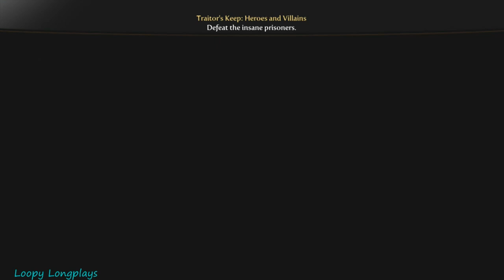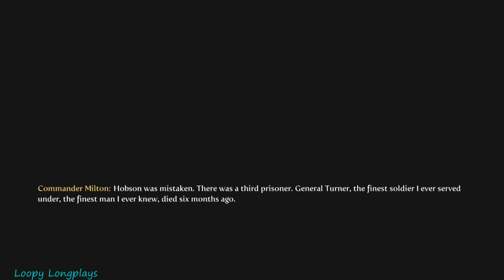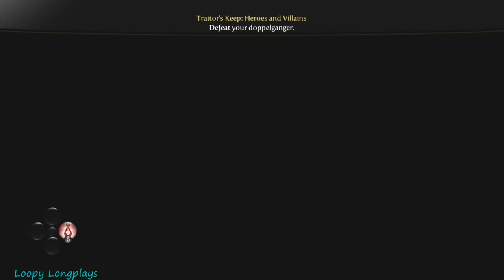Fable Games Final Boss Fights & Endings (2005-2011)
Final Boss Fights in Fable Games I also included the Final DLC Boss Fights for each game as a bonus. So boss list order goes as Fable: Jack of Blades, Dragon Jack of Blades, Fable 2: Lord Lucien, The Necromancer, Fable 3: The Crawler, and Commander Milton. I should mention I included the cutscenes and dialogue before each fight to help give a little background. Anywho I hope you enjoy watching.

Timestamps:

The Start - 0:00
Jack's Monologue - 0:04
Jack of Blades - 2:49
Dragon Jack of Blades - 8:38
Lucien's Monologue - 17:17
Lord Lucien - 24:03
The Necromancer - 31:42
The Crawler's Monologue - 35:24
The Crawler - 42:32
Commander Milton - 51:08